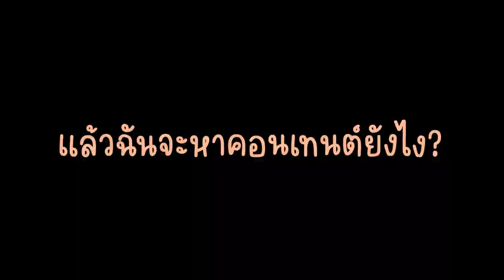USA VLOG พาเที่ยว Grand Canyon x Arizona 🇺🇸 ( 📍Lower Antelope) W&T USA'21 | minniemuiii💕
สวัสดีอีกครั้งค่าาา ช่วงนี้ช่องก็จะกลับมามีการเคลื่อนไหวนะคะอิอิ
วันนี้มินนี่จะมาลงคลิปพาเที่ยวย้อนหลังของปีที่แล้วนะคะ เป็นการพาเที่ยว one day trip กับทัวร์ Grand Canyon ระหว่างช่วงที่ไป Work & travel 2021 ค่าาาา

พาเที่ยว Grand Canyon x Arizona 🇺🇸 ( 📍Lower Antelope + Hoover Dam + Horseshoe bend)